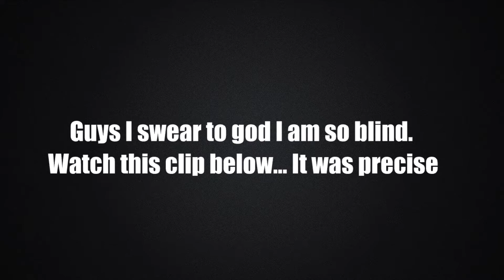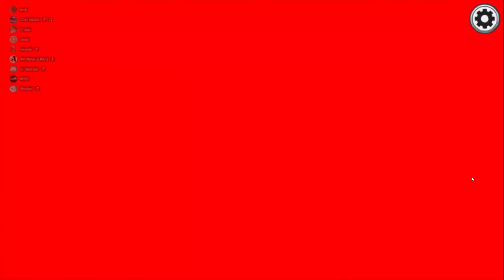Among us but the Triangle of Trust is real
Hi everyone. Among us is cool and all but the Triangle of Trust is seriously flawed. It's a meme. Hope you enjoyed the video.